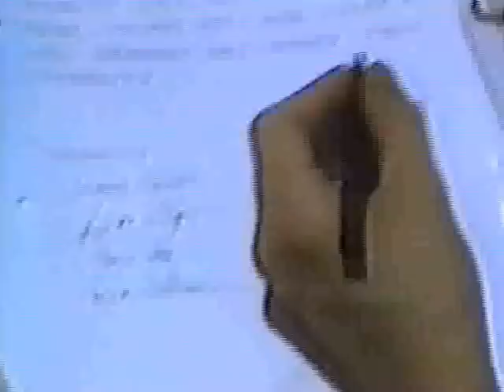Scarabeus with Insanity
Scarabeus and Insanity concert in Kecskemét at the Spare Time Park's Rock Stage in August of 1991.